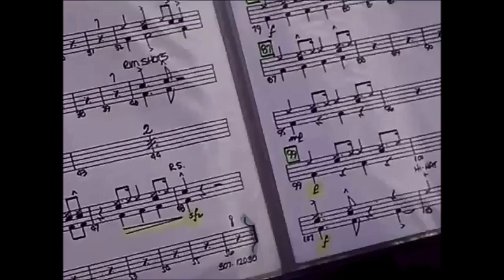SAX ARS BAND - NEXUS MÚSICA